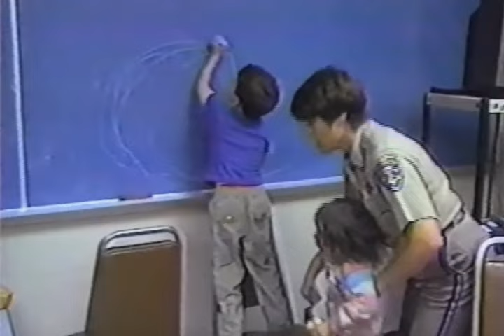Real Stories of The Highway Patrol--Season 1 Episode 22: Who Am I Here?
Season 1 Timeline:
Monday, December 7th, 1992--Friday, July 16th, 1993

Original Episode Airdate: Tuesday, April 6th, 1993

This is one of the modicum of rare episodes that were recorded during the show's original broadcast in 1993 During season 1 which explains the grainy VHS quality, the original graphics and more amazingly for the fans of this show, the intro with the night time skyscraper in the background and the open closed blue story book title card in the foreground.

Segments:

1. Daring Rescue (San Juan Capistrano, California) (Tuesday, March 16th, 1993)
   Info: a squad of officers from the California Highway Patrol apprehend a father of 3 children during a felony car stop following a high speed pursuit that originated in San Diego.

2. Dangerous Turf (Contra Costa County, California) (7:30 P.M.) During a neighborhood drug raid Highway Patrol officers and sheriff's deputies are caught in the middle as they are cease interference from a group of troublemakers.

3. Arkansas Alias (Little Rock, Arkansas) (1:30 A.M.)---Trooper Terry Reynolds is called for assistance on a traffic stop only to smell a rat when a driver does not reveal his identity.

Created by
Mark Massari
Wayne Lepoff
Gary Gannaway

Hate comments involving race authority creed gender education sexual orientation occupation and any else is not tolerated and will be review reported and blocked

sexually explicit comments will be removed reported review and blocked without hesitation.

Ah, forgotten that did you?

Rules still apply